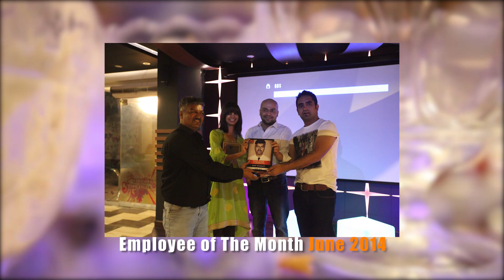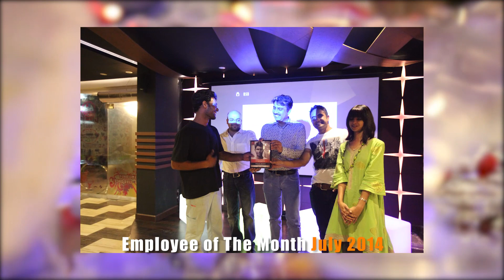Party Scenes at Bahria - Islamabad Evenings - Black Box Sounds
We present to our list another video which we did for a production house named as Black Box Sounds. The house was not just a work place but an institution to all those who joined in and learnt.